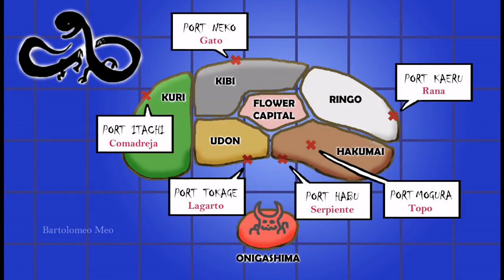Análisis del Acto 2 de Wano: El nuevo plan de los aliados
Análisis de lo sucedido en el acto 2 de Wano y su relación con el comienzo del acto 3 y la guerra de Wano que está a punto de comenzar y el nuevo plan de los aliados para ella.